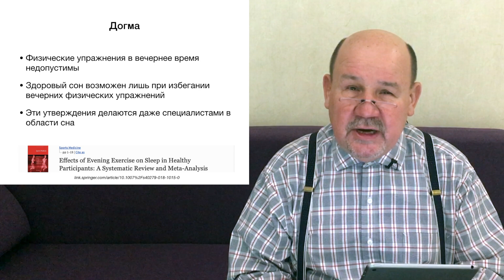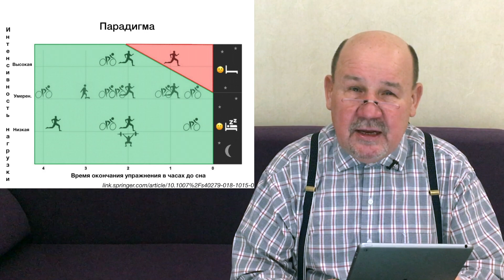Приглашаю на вечерние физические упражнения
Вечерние физические упражнения - быть или не быть?! Конечно быть, если в зависимости от интенсивность за несколько часов или минут до сна. Об этом со ссылками на обзор литературы и результаты мета-анализа на видео.